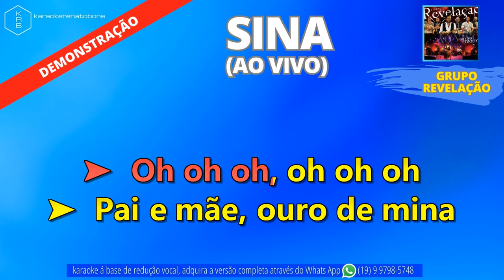SINA (AO VIVO) - GRUPO REVELAÇÃO - PLAYBACK DEMONSTRAÇÃO